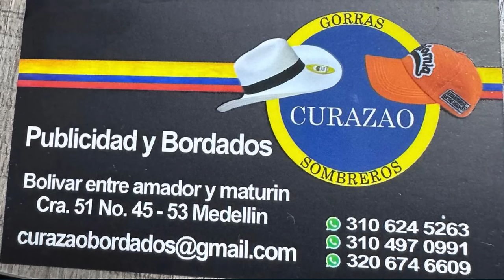El Súper Debate - Septiembre 08 2024 | ¿Los equipos paisas qué? ¿Las tricolores van bien?